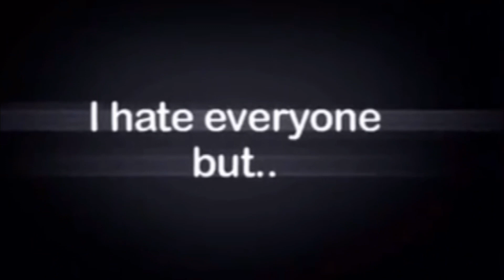I cant leave without these peeps😘